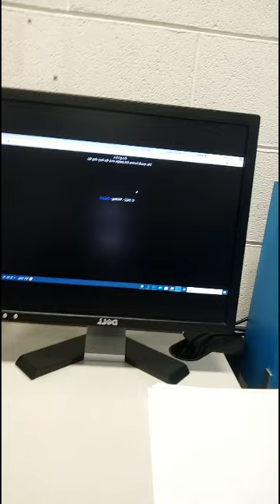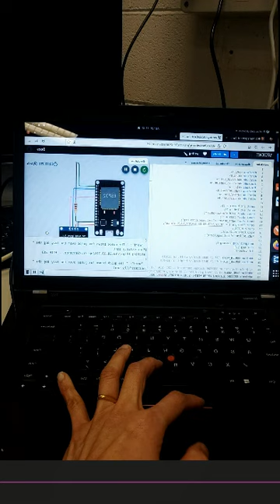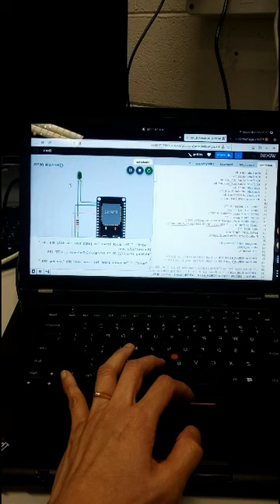my thesis program in Computer Vision and Multimedia Lab at Pavia University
I am not really good for UI/UX design, but I am proud of my self because I learn to make some python scripts and connect it to C# using bash script, create reverse proxy using nginx, combine front end (html, css, js) and backend api together and deploy to ec2 instance vpc in AWS. I used txt dictionary, not ql language or scrapping from big query, this is a limitation regarding budget :D. Also, for this thesis, I made a simple microcontroller simulation to fetch the sentence from the api with mqtt, maybe for the future, some people can develop a new project based on this thesis, for example write an instruction to turn on the led, play the music, write another sentence, or sending a password.

I think it will be possible to embed the feature in a mobile phone, but absolutely with different UI. I am not perfect, nor really special at doing something as I am a generalist, but I did my best, continuous improvement.
For the participant in the test, I would like to say thank you, and I want to state that I kept only the gender, age, the coordinates of x and y, and the period of sending the data to the server, and I will not reveal your identity to public.

This video is made for an example of what kind of data I collect during the test.

Another thank you already stated in my thesis paper.